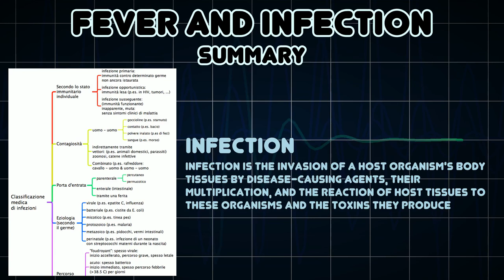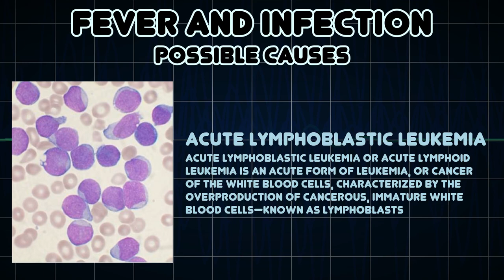Fever and Infection (Medical Symptom)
Possible causes of Fever and Infection (Medical Symptom)

Infection is the invasion of a host organism's body tissues by disease-causing agents, their multiplication, and the reaction of host tissues to these organisms and the toxins they produce